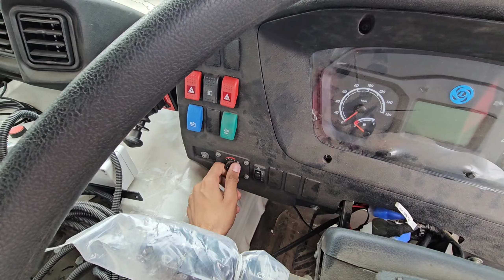Ashok Leyland 2820 HM TRUCK | REVIEW